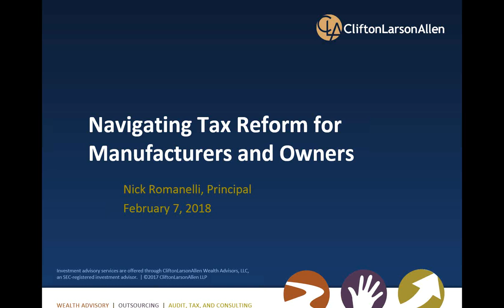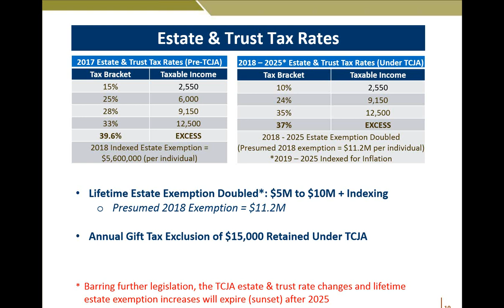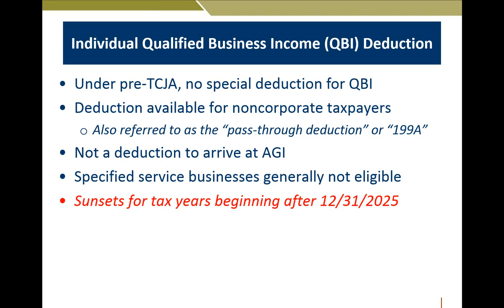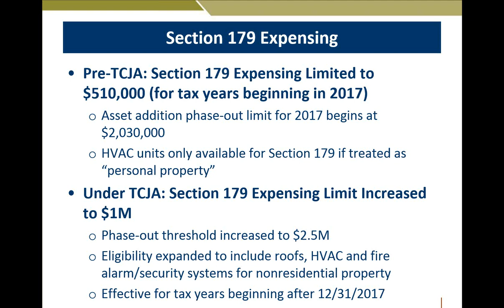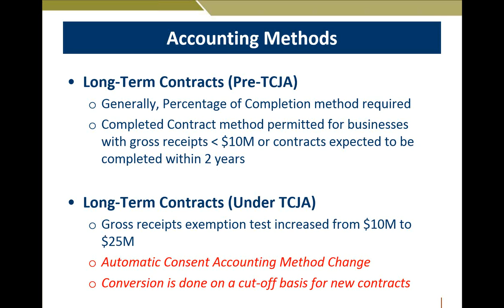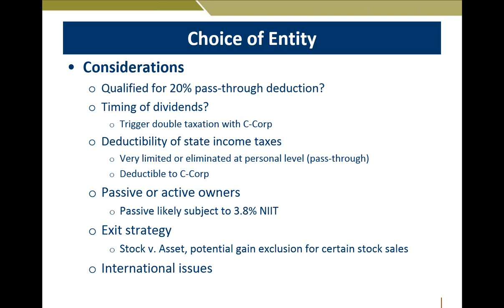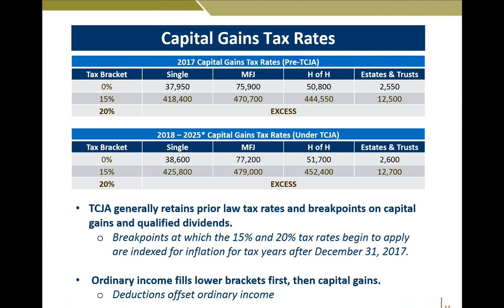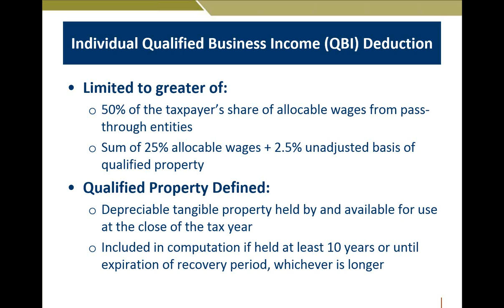Navigating Tax Reform - Here s What You Need to Know!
• Identify key points related to the new tax plan
• Gain an awareness of planning strategies and impacts for your business
• Communicate the positive impact that tax reform will have for your employees